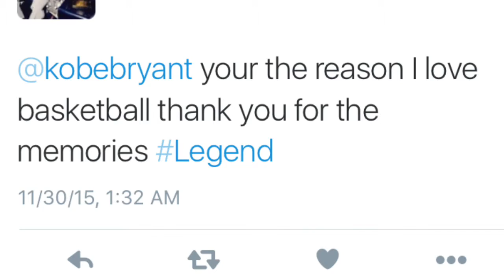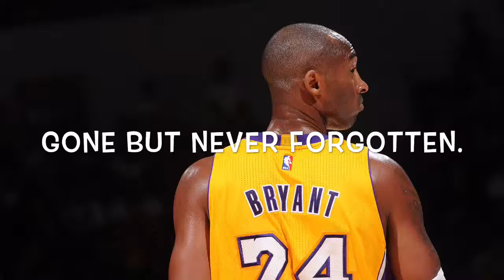Kobe Bryant To Retire After This Season.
Kobe Bryant my favorite player and a true legend will retire after this season.